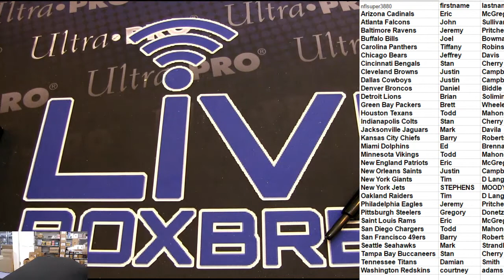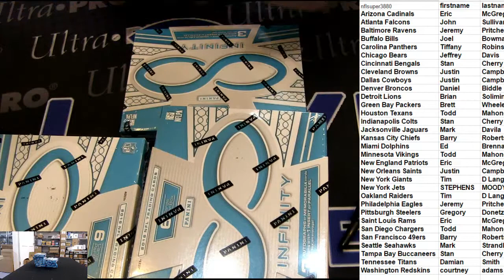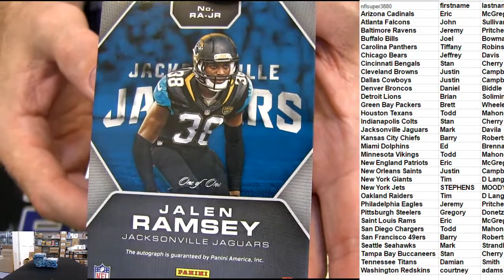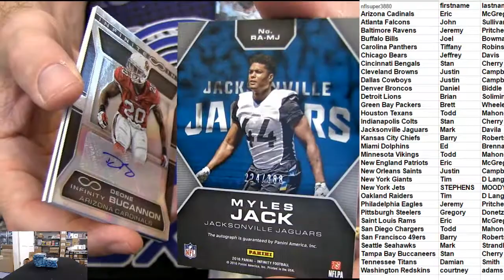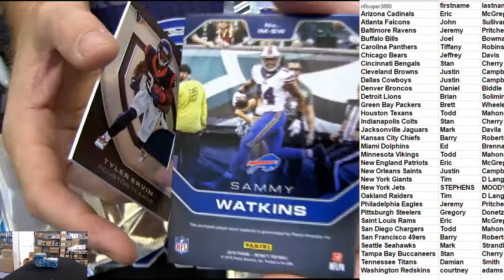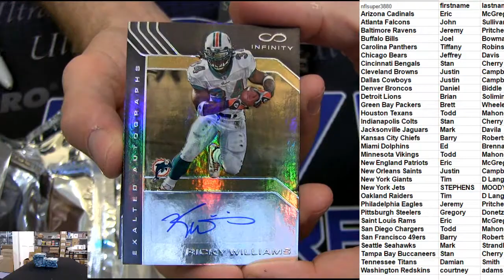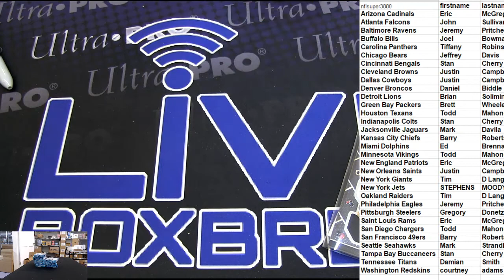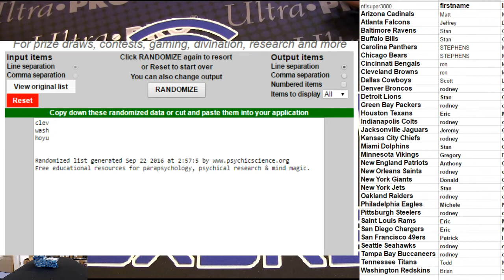2016 Infinity Half Case #1 LBB